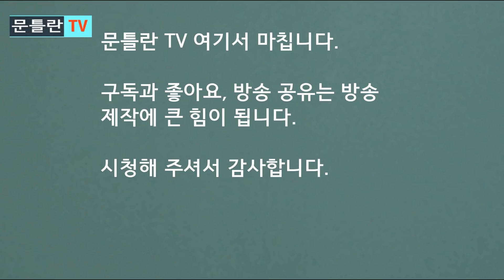[문틀란 TV] 문재인·추미애 책임 57.1% vs 윤석열 책임 29.2% ..충격의 여론조사!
- ‘추 장관을 해임하고 윤 총장을 재신임해야 한다’ 응답이 39.9%로 가장 높아!